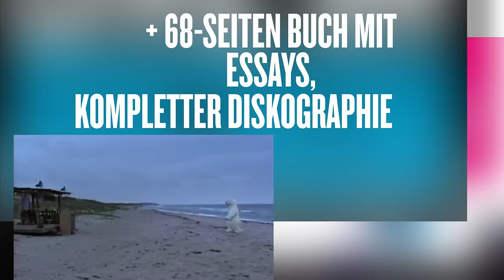Herbert Grönemeyer: "Alles" & "Live in Bochum" Trailer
2016 – 60 Jahre Grönemeyer. Ein wunderbarer Anlass zwei neue besondere Projekte zu veröffentlichen: Das brandneue Livealbum „Live in Bochum“ aufgenommen im Sommer 2015 im Stadion an der Castroper Straße und „Alles“ die erste komplette Werkschau von Herbert Grönemeyer.